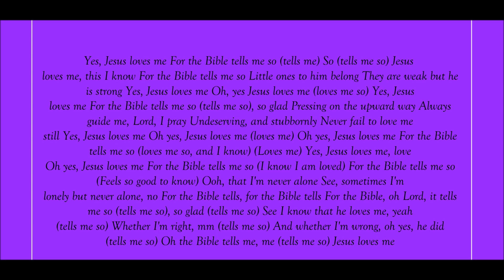Whitney Houston, Jesus Loves Me Lyrics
Lyrics Below:
Yes, Jesus loves me
For the Bible tells me so (tells me)
So (tells me so)
Oh, yes Jesus loves me (loves me so)
For the Bible tells me so (tells me so), so glad
Pressing on the upward way
Always guide me, Lord, I pray
Undeserving, and stubbornly
Never fail to love me still
Oh yes, Jesus loves me (loves me)
Oh yes, Jesus loves me
For the Bible tells me so (loves me so, and I know)
(Loves me)
Yes, Jesus loves me, love
For the Bible tells me so
(I know I am loved)
(Feels so good to know)
Ooh, that I'm never alone
See, sometimes I'm lonely but never alone, no
For the Bible tells, for the Bible tells
For the Bible, oh Lord, it tells me so (tells me so), so glad (tells me so)
See I know that he loves me, yeah (tells me so)
Whether I'm right, mm (tells me so)
And whether I'm wrong, oh yes, he did (tells me so)
Oh the Bible tells me, me (tells me so)